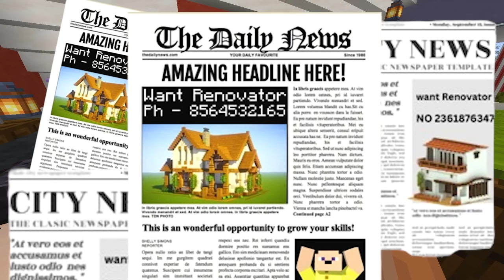Upgrading My OLD HOUSE in Minecraft!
in this video i am renovating my house with help od MAX.